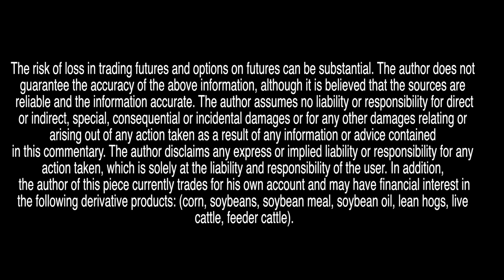Two Minute Drill 12/13 - Cattle Futures Market feat. Dennis Smith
This video quickly highlights current futures market trends with commentary by Dennis Smith in his "2 Minute Drill".